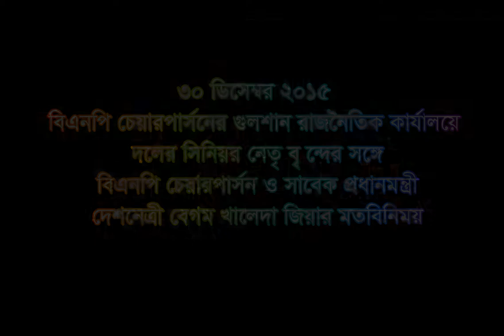৩০ ডিসেম্বর ২০১৫, বিএনপি’র সিনিয়র নেতৃবৃন্দের সঙ্গে মতবিনিময় করছেন দেশনেত্রী বেগম খালেদা জিয়া।